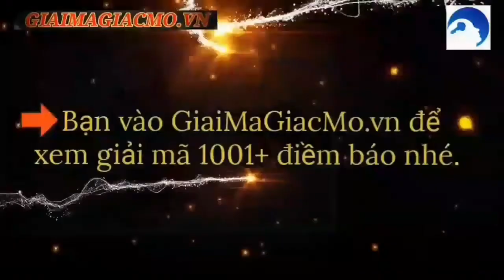Mơ Thấy Sếp Điềm Gì ☯ GiaiMaGiacMo.vn👁 Giải Mã Giấc Mơ Thấy Sếp Điềm Gì ✅ CHÍNH XÁC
Mơ Thấy Sếp Điềm Gì, Đánh Con Gì ❤️️ Giải Mã Giấc Mơ ✅ Cùng Chuyên Gia Giải Mã Và Tìm Hiểu Bí Ẩn Điềm Báo Đằng Sau Giấc Mộng Thấy Sếp.

Mơ Thấy Cãi Nhau Với Sếp Đánh Con Gì
Nằm Mơ Thấy Sếp Điềm Gì
Trong môi trường làm việc thì sẽ luôn có lãnh đạo được gọi là sếp. Là người quản lí và điều hành công ty hay doanh nghiệp. Đây chức vụ lớn được mọi người ao ước nhưng để ở được vị trí này thì không phải là chuyện dễ, nếu bạn là nhân viên thì chắc chắn hình ảnh sếp sẽ rất quen thuộc với bạn. Vậy khi bạn nằm mơ thấy sếp thì có điềm báo gì? Cùng đi tìm câu trả lời trong bài viết hôm nay nhé!

Giải Mã Giấc Mơ Thấy Sếp
Nằm chiêm bao thấy sếp hay cấp trên của mình liệu có ý nghĩa gì với cuộc sống. Tùy thuộc vào nội dung giấc chiêm bao thấy sếp mới, sếp cũ, bị sếp mắng, thấy yêu sếp… thì sẽ thể hiện những ý nghĩa khác nhau, báo hiệu những việc sắp diễn ra trong thực tế cuộc sống. Hãy cùng với giaimagiacmo.vn đi giải mã giấc mơ thấy sếp chi tiết nhất dưới đây.

Mơ Thấy Sếp Tăng Lương
Nằm mộng thấy sếp tăng lương cho thấy có lẽ bạn đang thấy mức lương của mình chưa tương xứng với những gì bạn đóng góp cho công ty và điều này làm cho bạn cảm thấy có một chút gì đó bất mãn.

Hãy đề cập thẳng thắn chuyện này với sếp để tìm ra cách giải quyết phù hợp nhất nhé. Hãy nói với sếp công việc mình hiệu quả như nào và mình đã cố gắng ra sao.

Nếu sếp bạn là một người hiểu chuyện chắc chắn sếp sẽ tăng lương cho bạn mà thôi. Ngược lại thì công ty này không phải là bến đỗ tốt nhất cho bạn rồi, hãy tìm một nơi dừng chân mới mà bạn được trọng dụng hơn nhé!

Mời Bạn Tham Khảo Thêm Khi 🤑Mơ Được Cho Tiền🤑

Mơ Thấy Sếp Cho Tiền
Chiêm bao thấy sếp cho tiền ngụ ý thông báo trong thời gian sắp tới bạn sẽ được sếp trao cho những cơ hội tốt để thể hiện khả năng của mình. Nếu mọi việc ổn thỏa thì con đường công danh, tài lộc của bạn sẽ vô cùng rộng mở. Hãy trân trọng cơ hội này bởi không phải lúc nào chúng ta cũng có những vận may như vậy.

Mơ Thấy Sếp Mắng
Nằm mộng thấy sếp mắng là điềm báo không may mắn cho bạn, hãy cố gắng hoàn thành công việc được giao đúng thời hạn. Có thể đây là một dự báo giúp bạn hoàn thành sớm, gây ấn tượng trước mặt cấp trên, người lãnh đạo hay còn gọi là sếp.

Xem thêm🍁Mơ Cãi Nhau🍁

Mơ Thấy Sếp Đuổi Việc
Nằm mộng thấy sếp đuổi việc báo hiệu công việc làm ăn của bạn sắp tới gặp rất nhiều khó khăn, trắc trở. Chẳng may không có hướng giải quyết hiệu quả dễ để lại hậu quả nghiêm trọng, thua lỗ trắng tay.

Mơ Thấy Sếp Nam
Ngủ mộng thấy sếp là nam thể hiện bạn đang hơi tơ tưởng đến chuyện tình yêu công sở, nếu bạn còn độc thân thì chuyện này hoàn toàn bình thường còn nếu bạn đã có gia đình thì nên chấm dứt tư tưởng này.

Mơ Thấy Sếp Nữ
Chiêm bao thấy sếp là nữ mang hàm ý bạn đã có tình cảm với sếp nữ của mình hoặc bạn muốn sếp của mình là nữ bởi sếp nam hiện tại quá khô khan và không chăm lo đến đời sống nhân viên.

Mơ Thấy Sếp Đến Nhà
Nằm chiêm bao thấy sếp đến nhà, điều này cho thấy tình cảm giữa bạn và sếp khá thân thiết trong công việc lẫn ngoài xã hội. Trong công ty, sếp là người lãnh đạo, cấp trên. Ngoài công ty, sếp là người bạn tốt giúp đỡ nhau cùng tiến trong cuộc sống.

Mơ Thấy Sếp Yêu Mình
Nằm mộng thấy sếp yêu mình chứng tỏ bạn đã có tình cảm với sếp từ lâu và bạn mong muốn tình cảm đó được đền đáp. Tuy nhiên hoàn cảnh và địa vị của bạn là vô cùng nhạy cảm. Nếu chẳng may bạn tỏ tình sếp mà mọi chuyện không đi đến đâu thì rất có thể bạn sẽ mất tất cả. Dù sao tình yêu công sở cũng là điều gì đó mà chúng ta không nên có. Hãy tránh xa khỏi những cám dỗ đó bạn nhé!

Nằm Mơ Thấy Sếp Chết
Nằm mộng thấy sếp chết dự báo sắp tới bạn và sếp sẽ có một cuộc nói chuyện khá căng thẳng. Có khả năng bạn và nhóm sẽ bị stress, áp lực với hai phương án, một là nỗ lực làm tốt hơn, hai là bị sa thải.

Bật mí bạn giải mã 😘Mơ Thấy Người Chết 😘

Nằm Mơ Thấy Sếp Cũ Là Điềm Gì
Nằm mộng thấy sếp cũ là điềm gì? Bạn đang cảm thấy hối tiếc vì một số lựa chọn trong quá khứ, đó có thể là công việc trước kia. Tuy nhiên bạn không thể thay đổi được điều đó, hãy trân trọng cơ hội hiện tại, đừng để sau này tiếp tục phải hối tiếc